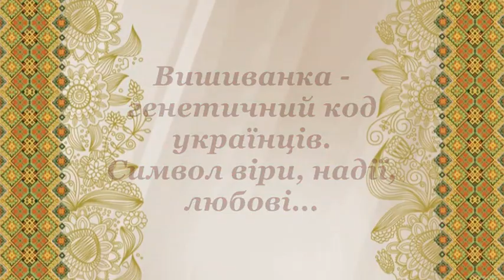День вишиванки 2022